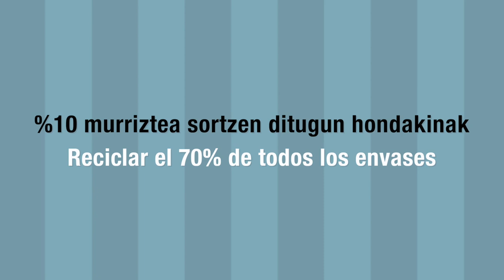Birziklapenean jaioak gara - 2019 - Reciclar es lo nuestro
Campaña conjunta de sensibilización  sobre el reciclaje de residuos  promovida por Gobierno Vasco y las Diputaciones Forales de Álava, Bizkaia y Gipuzkoa.

Birziklapenean jaioak gara - Reciclar es lo nuestro